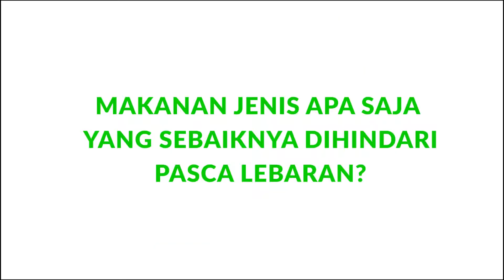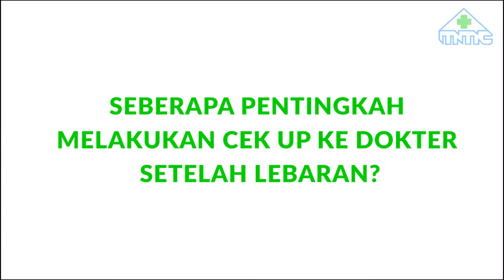Mengontrol Pola Makan Pasca Lebaran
Pola makan yang tidak teratur selama lebaran, dapat memberikan efek naiknya berat badan dan memicu timbulnya berbagai penyakit
Simak video berikut agar Anda dapat kembali mengontrol pola makan pasca lebaran